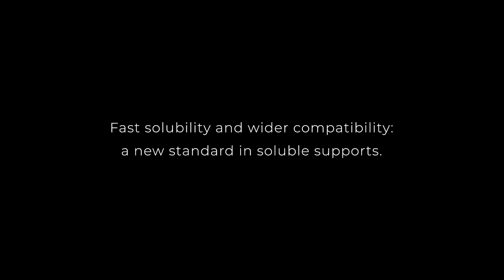BCN3D Filaments: BVOH vs PVA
BVOH is a water-soluble thermoplastic optimized for the FFF manufacturing process. Our BVOH extends the compatibility with most of BCN3D filaments and can be easily printed to create the support and then dissolved with ordinary water.
In comparison with PVA, BVOH supports allow to achieve better surface quality, to orientate the part to get better mechanical properties and even to print multi-component models and mechanisms with a fastest dissolution, and easier removal.